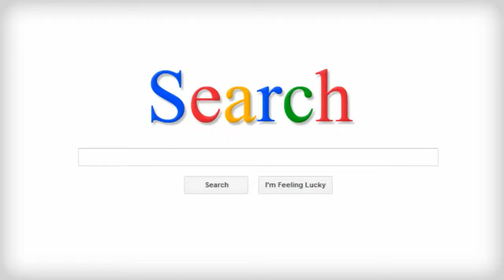Get More Clients for Your Coaching, Consulting, or Other Service Business... NOW!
- Building a service-business and attracting clients to it is Not magic... though it can be magical when you put the right elements into place and you start serving dozens of clients and you start taking those $$$s to the bank.

and explore all our resources & tutorials, and start getting more clients and generating higher profits...